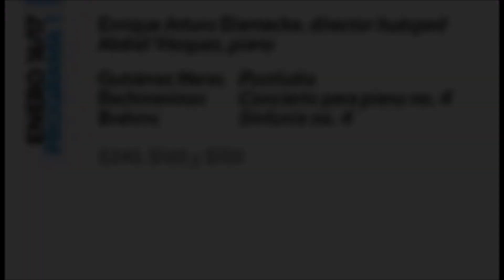PROGRAMA 1- Primera Temporada 2016